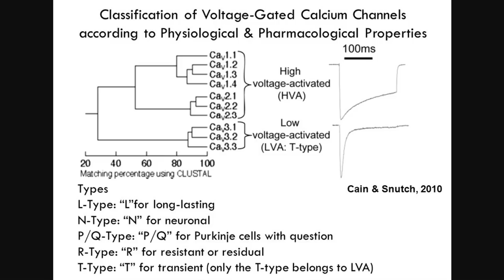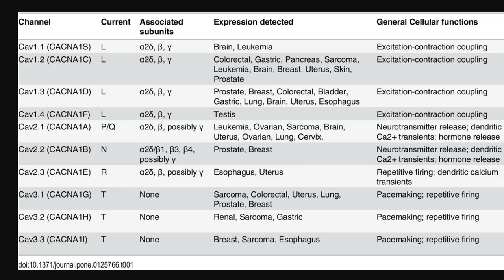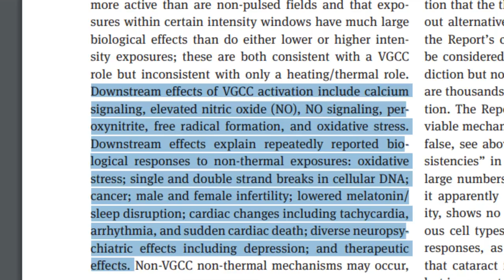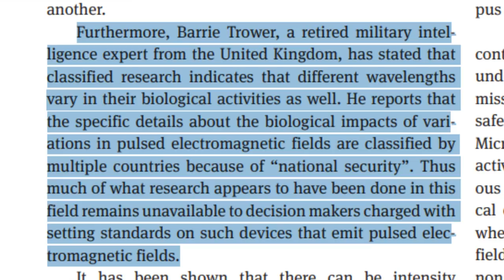Why "Non-Ionizing" Radiation is Harmful